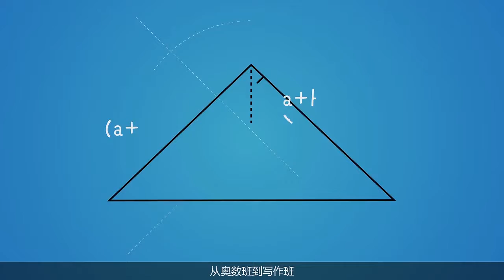【视知百科】不上辅导班没有互联网，古代屌丝靠什么逆袭？720P版